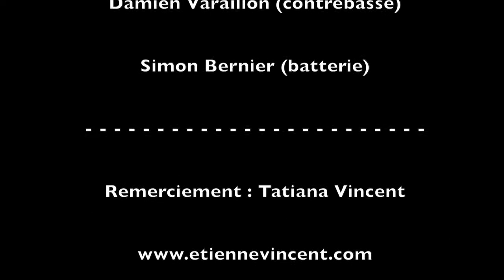ETIENNE VINCENT QUARTET - "Hope"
Filmé le 24/04/2014 à l'Entrepôt (Paris) par Tiana Andriamirija.
Avec Etienne Vincent (guitare), Noé Macary (piano), Damien Varaillon (contrebasse) et Simon Bernier batterie).